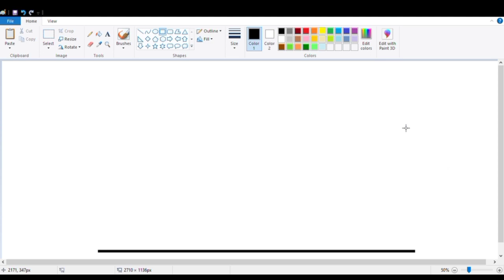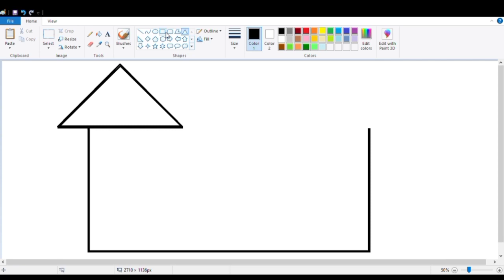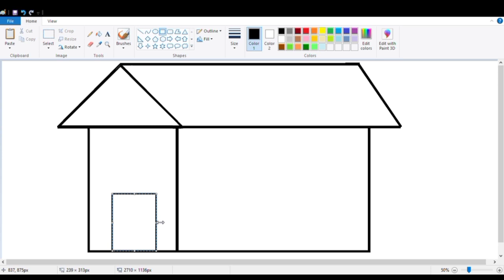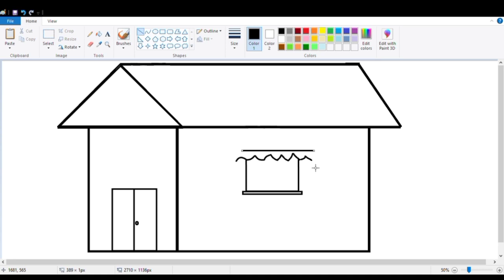How to draw a cute house for kids | house drawing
computer me painting ideas
drawing for girls beautiful and easy
how to draw painting in laptop
paint computer drawing | how to draw Beautiful house drawing easy step by step for Beginners.
how to draw home drawing
how to draw Beautiful Scenery drawing
how to draw house drawing Ms paint drawing house
How to draw House in paint | Beautiful painting in computer | Cute house drawing easy.
House Drawing 🏠 ms paint house drawing step by step 🏠 house scenery Drawing Ghar ka chitra easy 🏠
how to draw 3d house drawing
3d home drawing
How to draw Scenery Drawing in Ms paint easy steps
beautiful scenery drawing easy scenery drawing
Very very easy Scenery drawing on computer
beautiful scenery drawing how to draw Scenery Drawing
how to draw easy scenery drawing on computer how to draw simple Scenery drawing
scenery drawing scenery drawing tutorial Easily
how to draw Scenery drawing in in Ms paint how to draw Beautiful Scenery Drawing in Ms paint step by step easily
Essay Scenery drawing in computer using Ms
paint
how to draw Beautiful Scenery Drawing on computer
how to draw Scenery Drawing step by step easily
how to draw Scenery Drawing easy Steps how to draw Scenery Drawing
ms paint house
how to draw scenery in computer paint
computer paint drawing images
ms paint drawing easy step by step in hindi
beautiful house drawing easy
creative drawing in computer
best easy drawing in ms paint
paint drawing
how to paint in computer paint 3d
ms paint drawing short video
home painting easy and beautiful
How to Draw a House Very Easy and Step by Step.
How to draw House easy drawing in Ms paint step by step.
How to draw a Simple House and Home drawing in Ms paint.
How to draw a House with Ms paint.
how to draw Ms paint.
ms paint drawing in computer
how to make house in laptop paint
drawing using paint in computer
computer paint drawing easy house
how to draw house in computer
house drawing with painting colours
ms paint drawing easy step by step
how to draw house in paint
how to make painting in ms paint
ms paint drawing for beginners
how to draw a house with acrylic paint
how to make drawing in laptop paint
how to draw in computer paint
how to draw house plan in computer
house drawing in ms paint
how to make beautiful drawing in ms paint
house painting in computer
how to design a house in laptop
how to make house paint design
ms paint scenery drawing in computer
how to make house design in computer
microsoft paint drawing tutorial
how to draw house interior design
house drawing with colour in Ms paint
drawing of house with watercolor
beautiful drawing in computer paint
nature drawing in computer paint
drawing house tutorial for beginners
how to draw house with watercolor
how to draw car in computer paint
modern house drawing step by step
cartoon characters drawing in ms paint
simple nature drawing in ms paint
house drawing with oil pastel colour
drawing house from shapes easy acrylic painting.
how to draw 3d drawing in ms paint
painting house tutorial for Beginners
how to draw house with pencil shading.
How to draw a simple house in computer using Ms Paint.
How to draw Beautiful House / Home in computer using Ms paint.
how to draw a easy house drawing || Ms paint drawing house..
How to draw Home/ House on computer | Bunglow Drawing on computer.
How to draw Home/ House on computer | Simple Home Drawing in Ms paint.
How to draw mini house (in ms paint) easy
How to Draw a Simple House or Home in Ms paint for kids.
How to draw in Ms Paint | House Drawing in computer using Ms paint.
How to draw Bunglow House | Drawing Beautiful Home Step by step
How to draw a simple House or Home in ms paint | Ms paint drawing.
How to draw Modern Home/House on computer | Home Drawing.